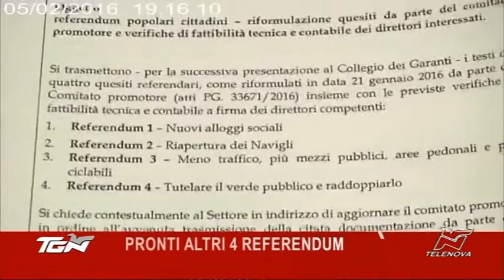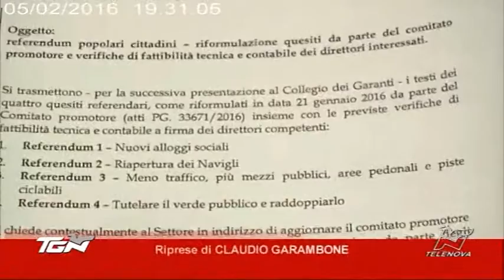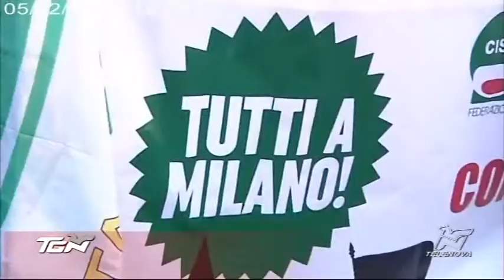TGN 05/02/2016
Descrizione